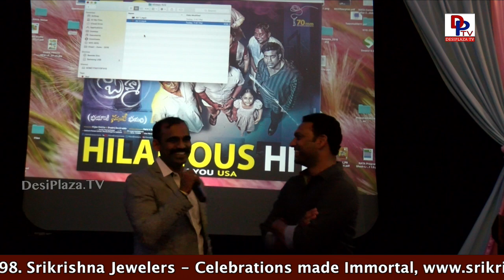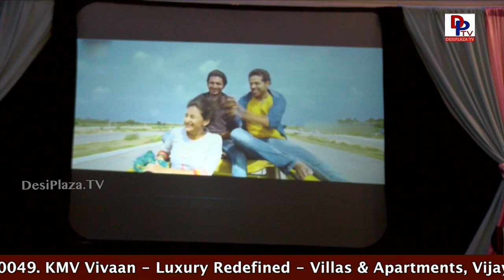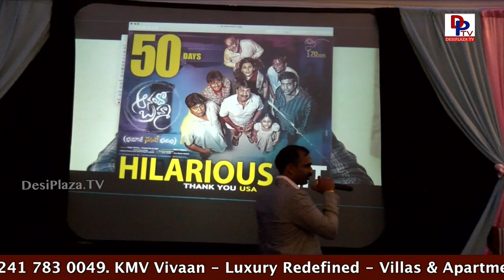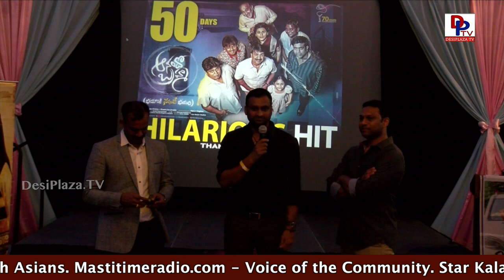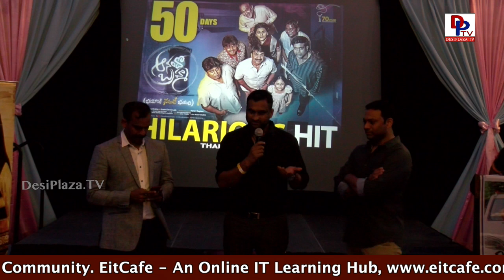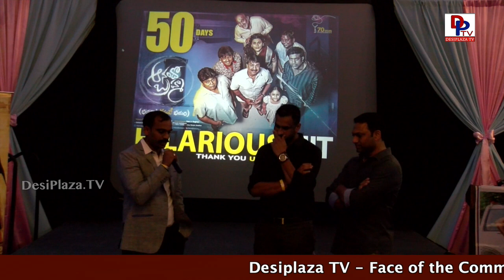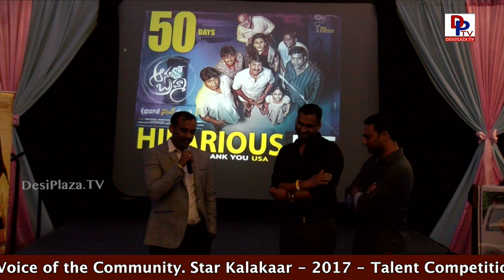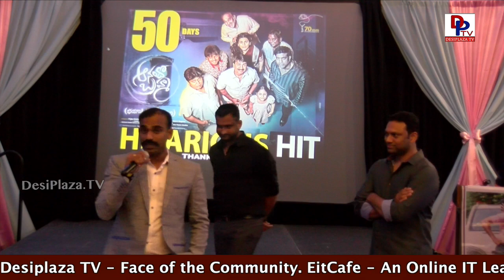Introduction to Mahi V Raghav at 50th Day Celebrations of - Anando Brahma, Dallas Texas, USA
Anando Brahma Telugu Movie Comedy premier review exclusively on Desiplaza TV.

AnandoBrahma film ft. Taapsee Pannu, Thagubothu Ramesh, Shakalaka Shankar, Vennela Kishore & Srinivas Reddy / YSR.

Directed by Mahi V Raghav.

Produced by Vijay Chilla & Shashi Devireddy. Music by K.